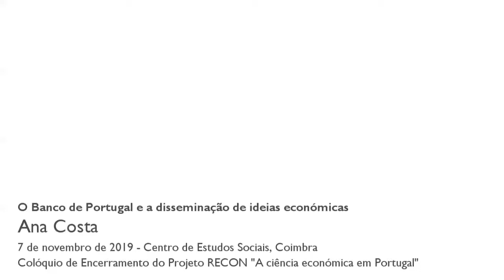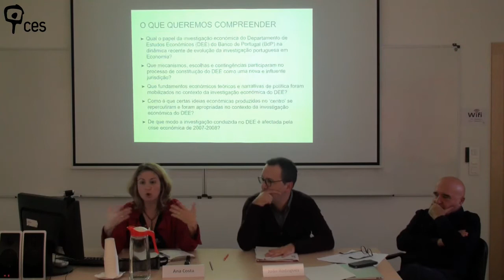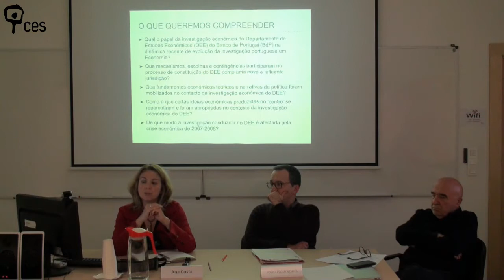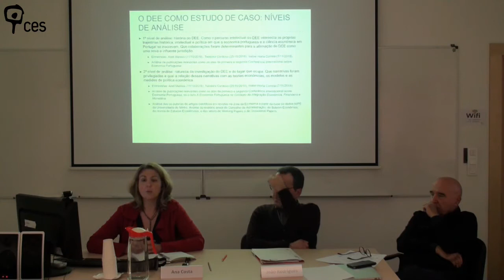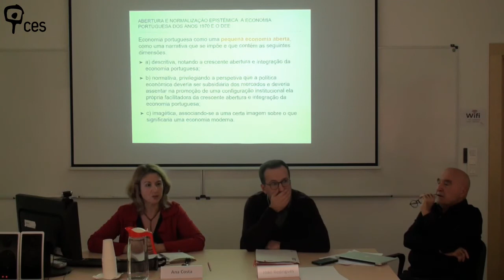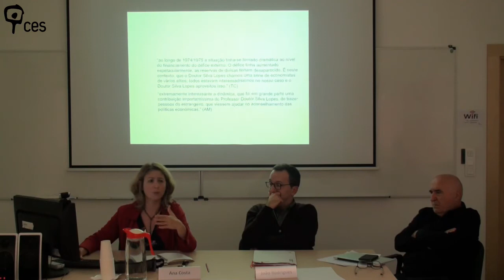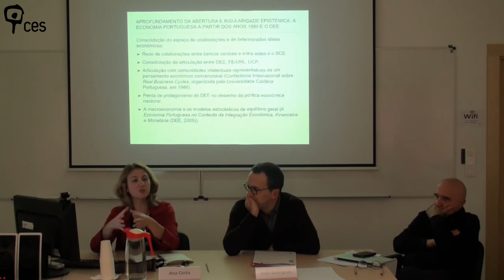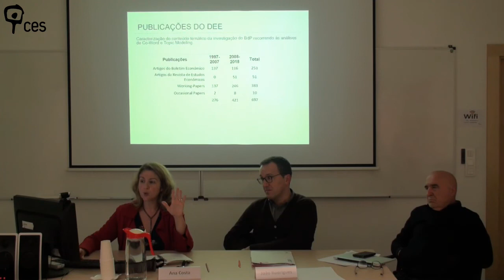O Banco de Portugal e a disseminação de ideias económicas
Ao longo das décadas de 1970 e 1980, o Departamento de Estudos Económicos do Banco de Portugal constituiu-se numa nova e influente jurisdição com um papel importante na trajectória intelectual e na consolidação do campo científico da Economia em Portugal. Esta apresentação destaca a intersecção entre o percurso intelectual do departamento e as transformações diversas da economia portuguesa e da ciência económica em Portugal.